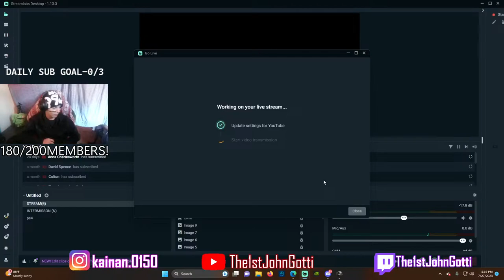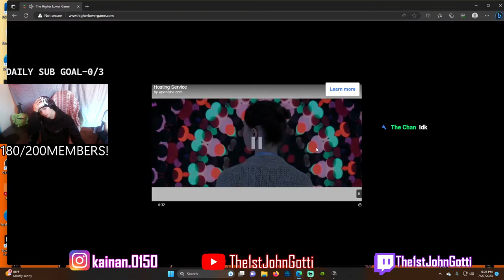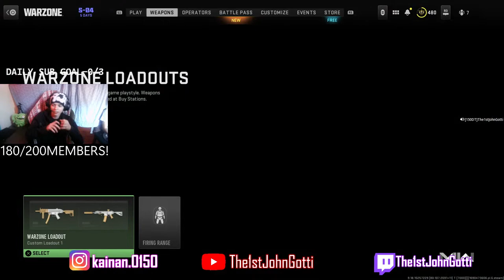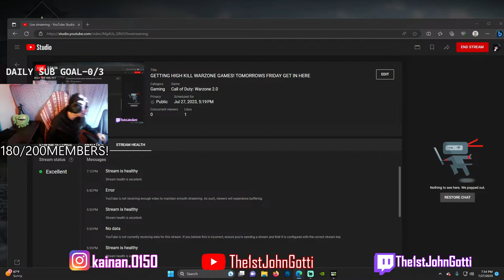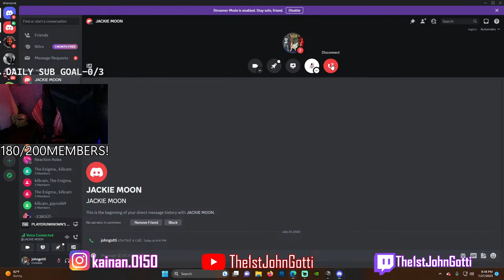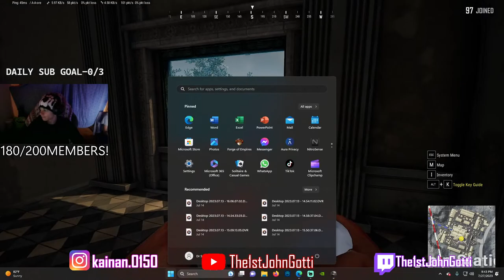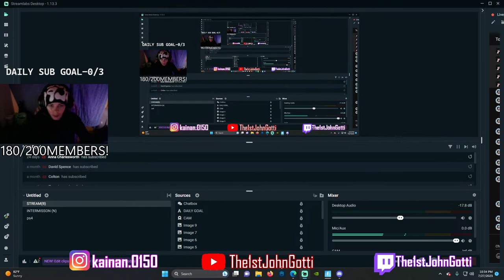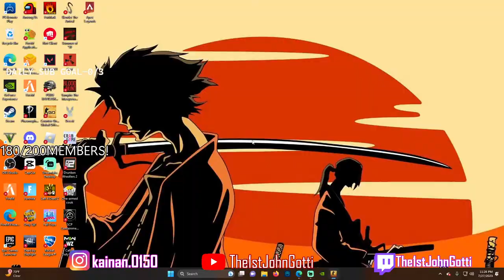JOHN GOTTI AFTER DARK! TOMORROWS FRIDAY GET IN HERE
ligma

200 SOON